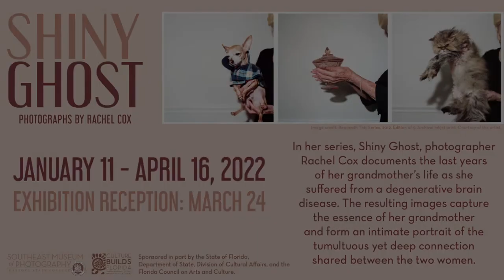Behind The Artwork: Rachel Cox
Rachel Cox visits the Southeast Museum of Photography to share the inspirations and insight behind her exhibition, Shiny Ghost.

In her series Shiny Ghost, photographer Rachel Cox documents the last years of her grandmother’s life as she suffered from a degenerative brain disease. The resulting images capture the essence of her grandmother and form an intimate portrait of the tumultuous yet deep connection shared between the two women.

Shiny Ghost will remain on display until April 16, 2022. Make sure to visit the museum over the next couple of days if you haven't already to experience this exhibition before it's gone.